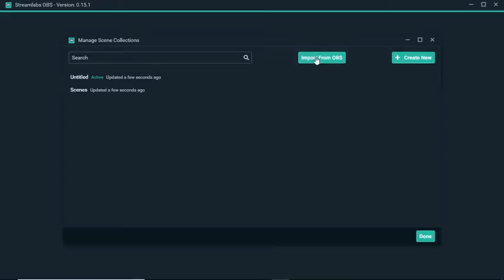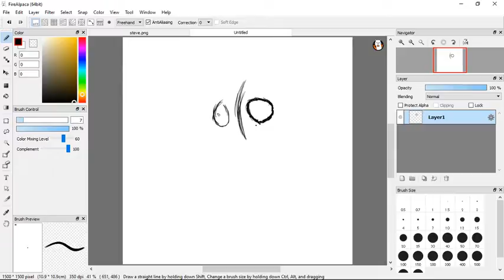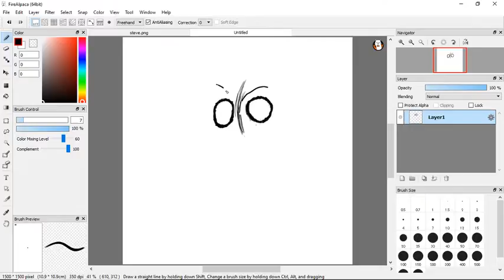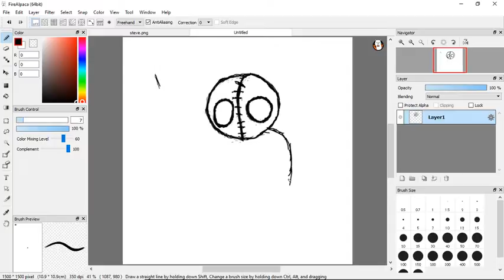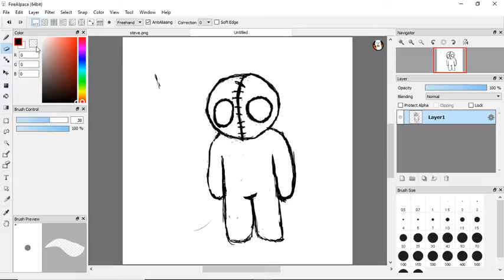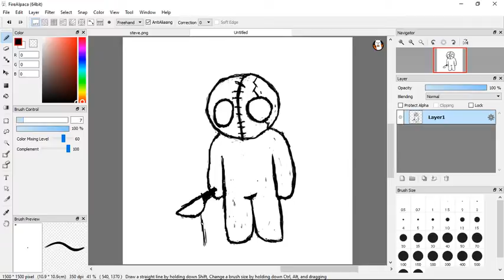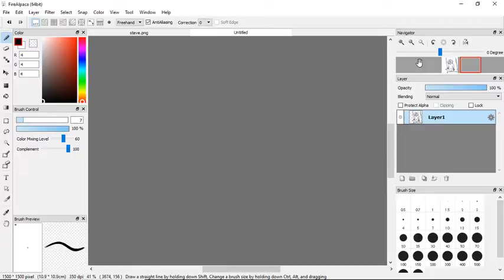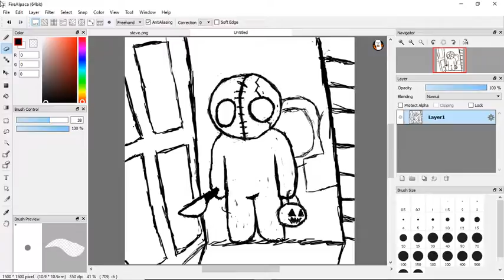los dos amigos Live Stream